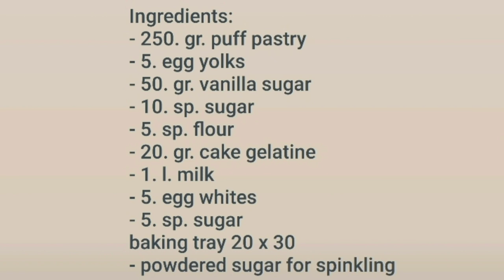🌺 Krempita, stari recept - Cremeschnitte 🌸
Sastojci:
- 250. gr. lisnatog testa
krem:
- 5. žumanceta
- 50. gr. vanil šećera
- 10. kašika kristal šećera
- 5. kašika oštrog brašna
- 20. gr. želatina
- 1. l. mleka
posebno umutiti:
- 5. belanceta
- 5. kašika kristal šećera
tepsija 20 x 30
šećer u prahu za posipanje

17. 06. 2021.